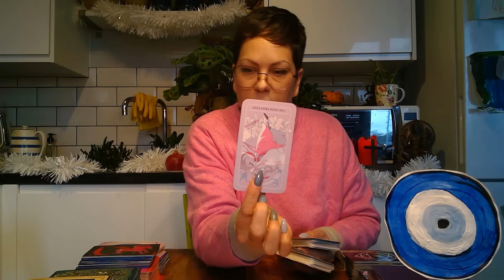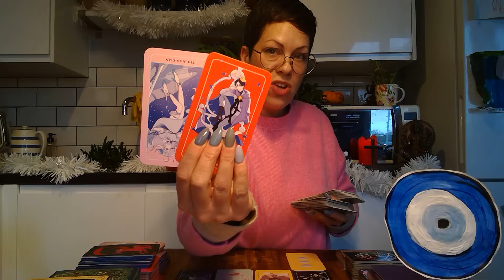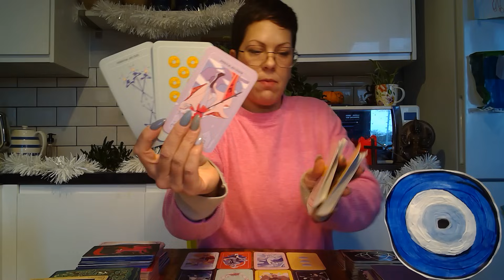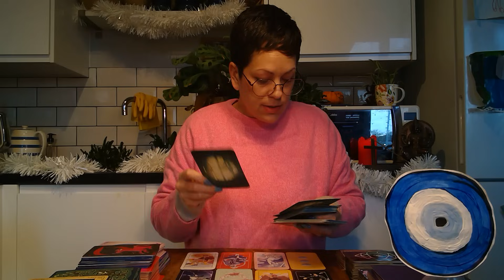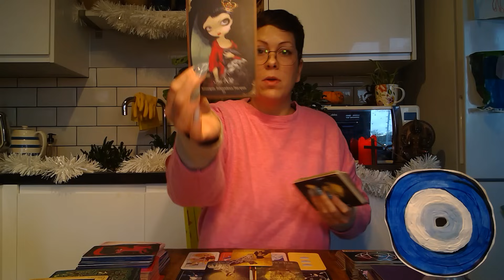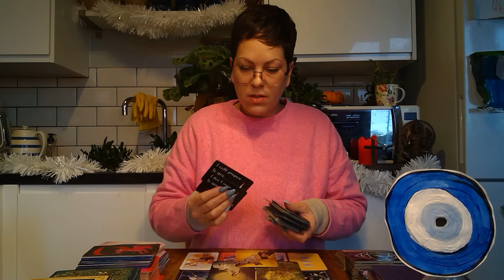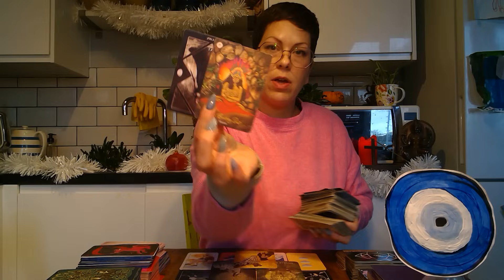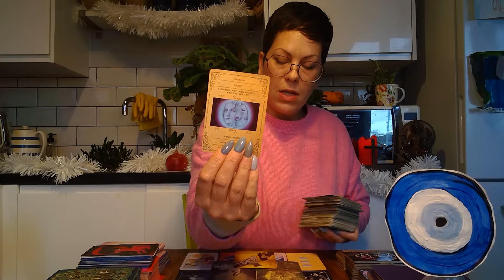They want a second chance with you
🌟Grand rising wonderful souls & welcome to *The*North*Star*Tarot.* 🌟

🌹Services/Cost🌹

🌸Prerecorded love/relationship 30 minute reading: £66.66 ( up to 4 questions can be asked).
💗Prerecorded 60 minute love reading: £155

Personal readings are delivered within 5 working days of payment received.

These prices are in Sterling Pound Currency.

PayPal PLEASE DO NOT USE PAYPAL TO PAY FIR PERSONAL READINGS. THANK YOU.